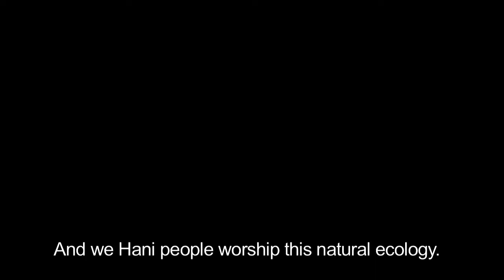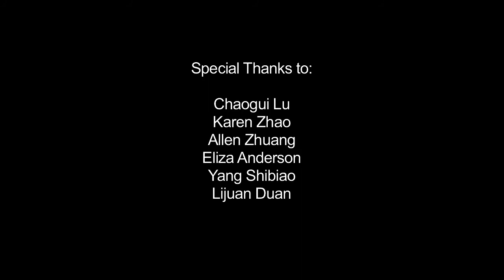Where the Water Settles HD